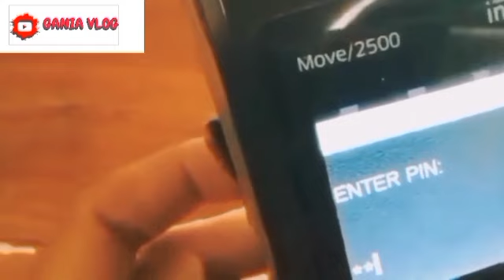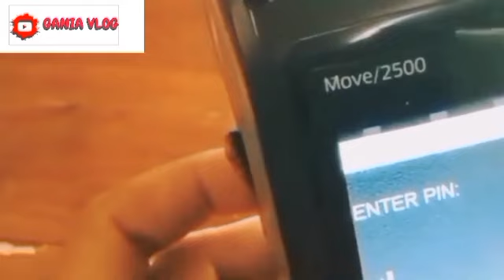INFORMASI PENTING TERBARU BESOK SABTU 11 MEI KPM PKH BPNT TERKAIT PENCAIRAN PKH THP 3 & BPNT THP 4